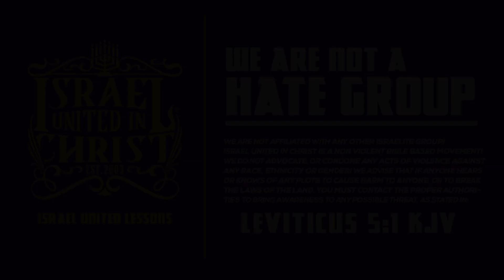Psalms 59-62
Bishop Nathaniel Requests A Sit Down With Jewish Leaders! :
News & Politics
License
News & Politics
License